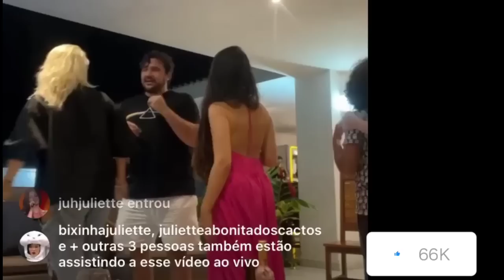Juliette Dança Na Live da Madrugada Para Divulgar Sua Nova Musica com Alok